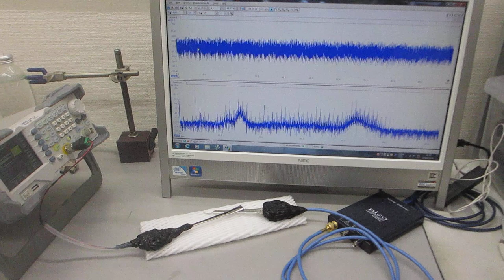「Ｒ」オープンソース・フリーソフトウェアの統計解析向けのプログラミング言語及びその開発実行環境を利用した、超音波プローブの伝搬特性テスト（超音波システム研究所）